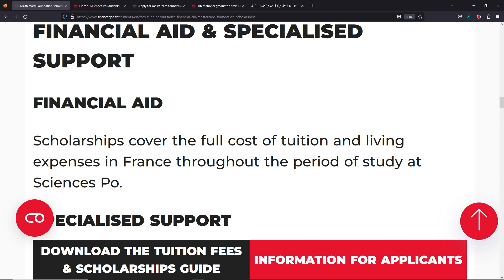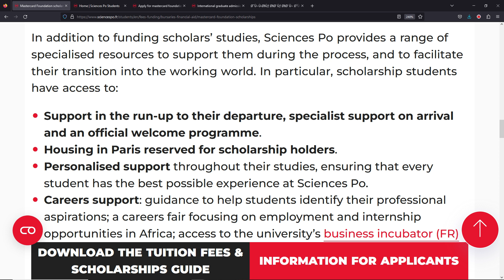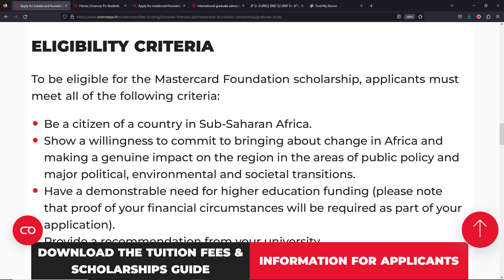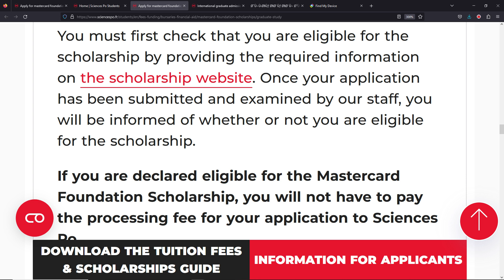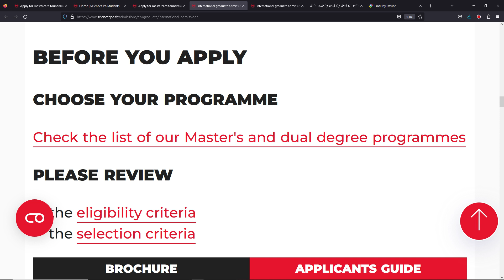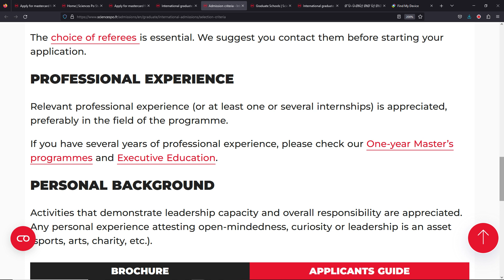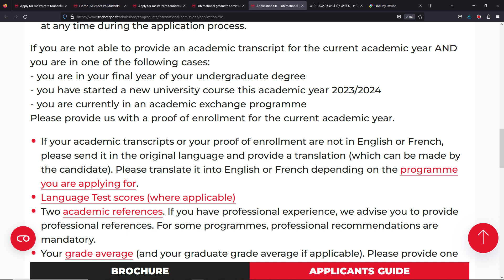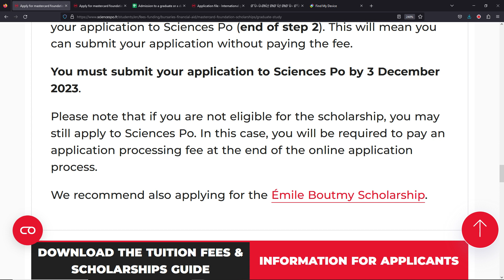100% Full Scholarship in Europe 2024 | No APPLICATION FEE | No TEST Scores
Are you dreaming of a world-class education in the heart of Paris? Look no further! 🗼 The Mastercard Scholarship at Sciences Po offers an amazing opportunity for students like you.

In this video, we dive deep into the incredible perks that come with this scholarship, including pre-departure support, personalized guidance, and access to fantastic housing options in the City of Love. 💖💼 Plus, discover how this program empowers you with career advice and mentoring through Sciences Po Alumni's. 🌐🚀

Join us to uncover the ultimate educational experience and open doors to your future! 🤩🔑

Your dream of studying in the France could be just a video away! 🎉

for Latest Scholarship Opportunities Worldwide.

Required Links
Sciences Po Mastercard scholarship